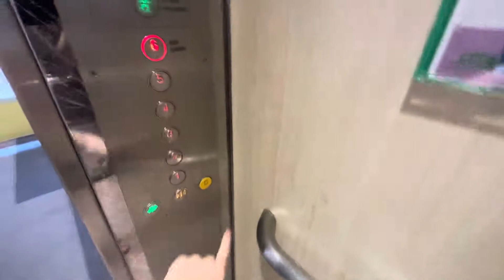(4K60) iFE Lift at Blk 998 Buangkok Crescent (Buangkok ParkVista) MSCP